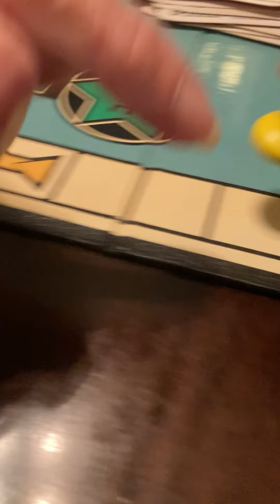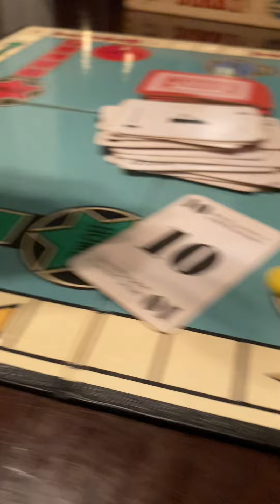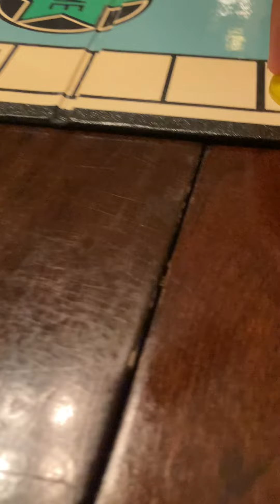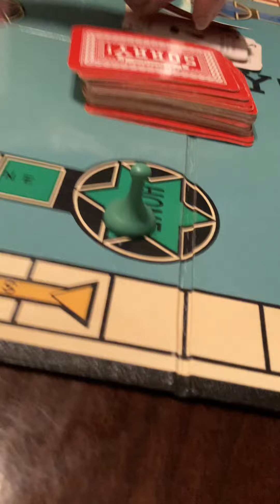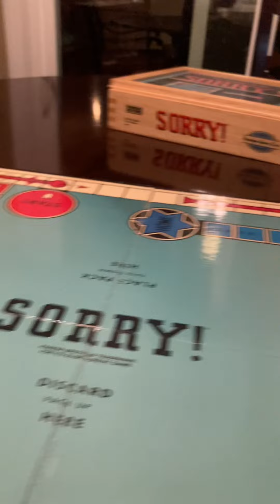Jeffy plays Sorry the Board game￼￼ E1 S2